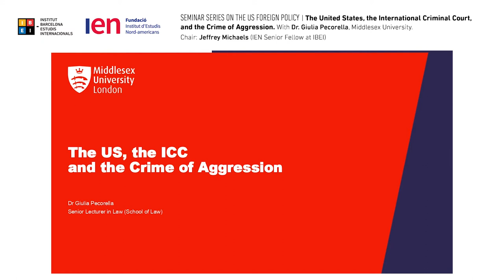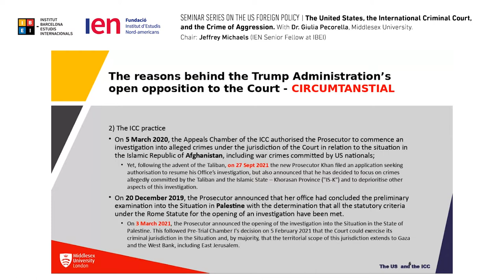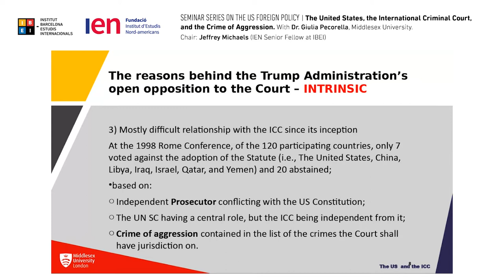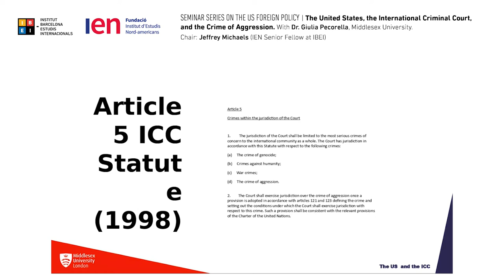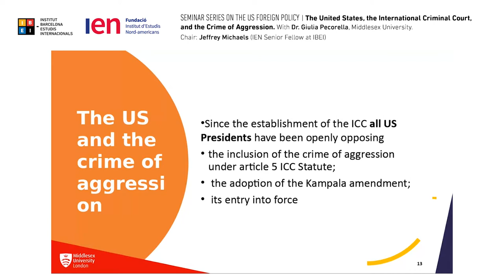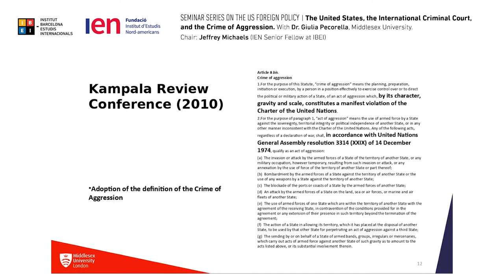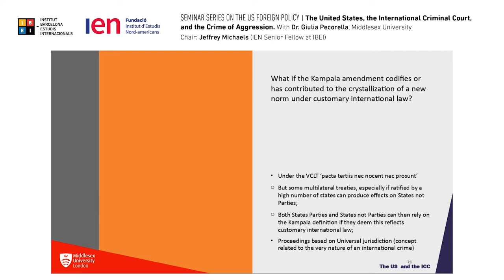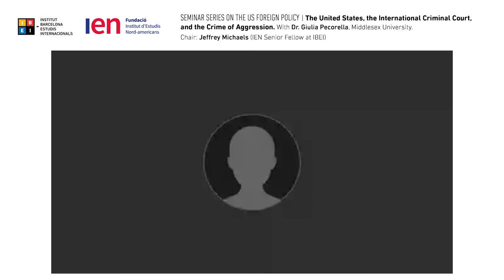The US, the International Criminal Court, and the Crime of Aggression - Giulia Pecorella (MDX UK)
Dr. Giulia Pecorella discusses the evolution of US political attitudes and legal approaches towards the Crime of Aggression and its implications for America´s controversial relationship with the International Criminal Court.

Giulia Pecorella is Senior Lecturer in Law at Middlesex University, UK. She recently published: The United States of America and the crime of aggression (London: Routledge, 2021).

This seminar series is organised within the program on American politics and international security by Institut d’Estudis Nord-americans (IEN) and IBEI.